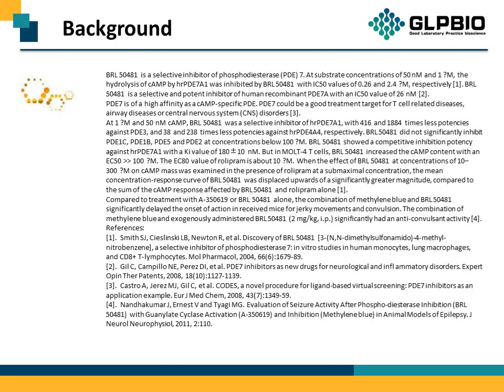GC15472_BRL-50481_433695-36-4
"Protocol, Chemical Properties, Background of BRL 50481.